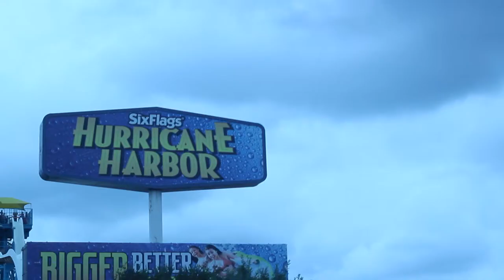K LON-I LOVE BEING A KID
K-LON AKA LIL “ I LOVE BEING A KID” 2ND SINGLE PRODUCED MY MEMPHO MAGNIFACENT! 2014 HOUSE OF MEMPHIS STUDIOS!